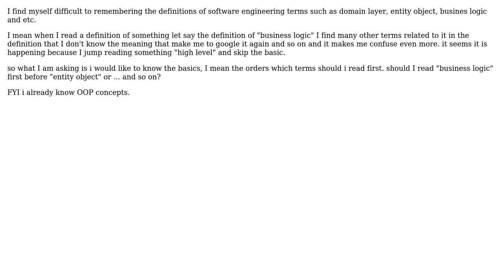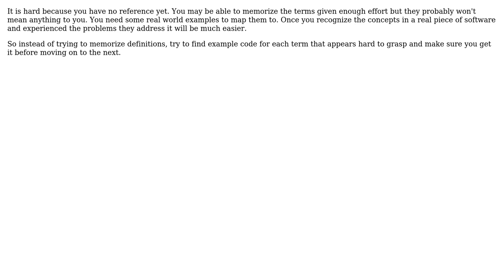Software Engineering: step to know software engineering terms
With thanks & praise to God, and with thanks to the many people who have made this project possible! | Content (except music & images) licensed under CC BY-SA | Music | Images & others | With thanks to user Martin Maat user Kakashi and the Stack Exchange Network Trademarks are property of their respective owners. You are responsible for your own actions.